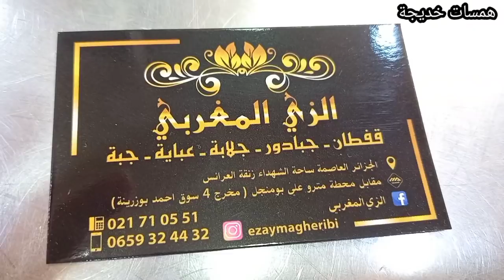ساحة الشهداء..محل جديد 💥يااااسلااااام 🥰الهمة والشان 💕والسومة بلا كلام😉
ارقام هاتف المحل

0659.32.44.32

Whats up
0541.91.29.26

من اجل استفساراتكم و اشهاراتكم تواصلو معي عبر المسنجر